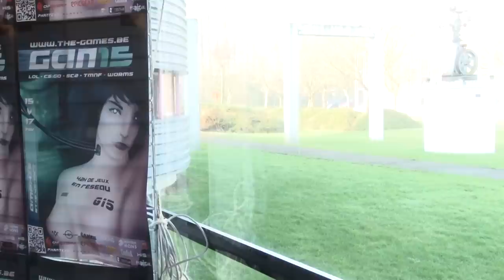15 Lan Party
15 ÉDITIONS PLUS TARD...
42H DE JEU EN RÉSEAU À L'UNIVERSITÉ DE MONS !

Cette année 2013 est riche en anniversaires à l'Université de Mons : le 175ème anniversaire de la Faculté Polytechnique, le 50ème anniversaire de la cité universitaire Pierre Houzeau de Lehaie, et surtout, la 15e édition de LAN Party des étudiants de la FPMs, le Game.  Du vendredi 15 février 2013 à 20 heures au dimanche 17 février 2013 à 14 heures, plus de 200 joueurs s'affronteront en ligne dans l'amphithéâtre Richard Stiévenart, rue du Joncquois (lien Google Maps ), soit plus de 42 heures non-stop de jeu en réseau !
Organisé depuis 2000 avec le soutien de l'Université, l'événement rassemble les joueurs autour de 7 tournois centrés autour des grands jeux du moment (Counter-Strike : Global Offensive, League of Legends) et de classiques indémodables (Worms, Unreal Tournament 2004).  La participation à cet événement n'est pas réservée aux joueurs confirmés : la variété des tournois et leur organisation (arbres à double élimination) permet à tous les participants de se confronter à de nombreux autres joueurs tout au long du week-end.  L'essentiel est de permettre à tous de s'amuser ensemble à prix démocratique !
Cette année encore, l'affluence s'annonce exceptionnelle et il est probable que la manifestation se déroule à guichets fermés pour la troisième année consécutive.  Cependant, les organisateurs accueilleront durant tout le week-end les visiteurs désireux de découvrir le monde des LAN Party dans l'ambiance unique et très décontractée du Game.
Outre les 7 tournois, nous proposons des activités vidéoludiques (show laser, stands consoles, jeux de rôles) accessibles tant aux joueurs qu'aux visiteurs : compétition et détente se côtoient tout au long du week-end dans une ambiance très conviviale.
Parmi les visiteurs, les organisateurs auront notamment le plaisir d'accueillir MM. Calogero Conti et Paul Lybaert, respectivement Recteur de l'Université de Mons et Doyen de la Faculté Polytechnique de Mons.
Le Game est organisé par le Magellan, le cercle informatique des étudiants de la FPMs.  Constitué au début des années 2000 et voué au service informatique pour les étudiants par les étudiants, il est aujourd'hui responsable, en étroite collaboration avec le Centre Informatique de l'UMONS, du réseau informatique de deux cités estudiantines. Il propose également une large panoplie de services, allant de la retransmission de la TNT sur le réseau jusqu'à l'hébergement de sites web étudiants en passant par l'assistance quotidienne des locataires.
Contact Médias : Eric Viseur, organisateur et Master 1 Electricité FPMS au 0497/923680